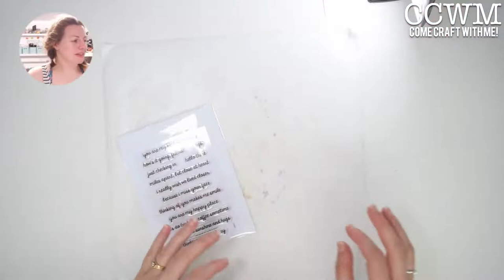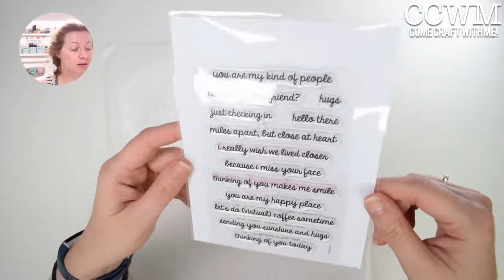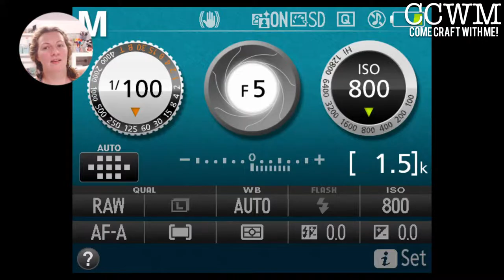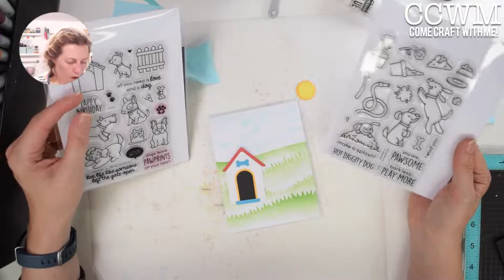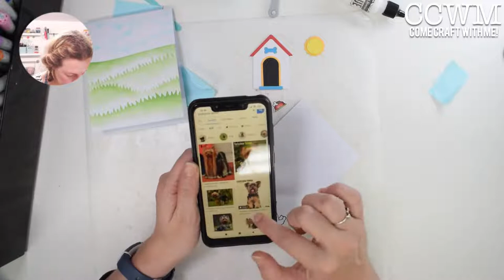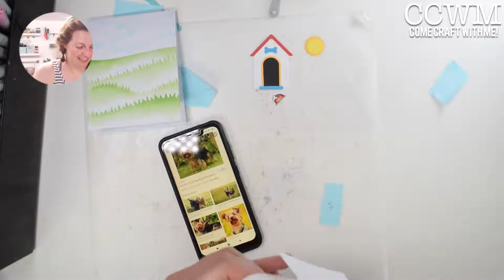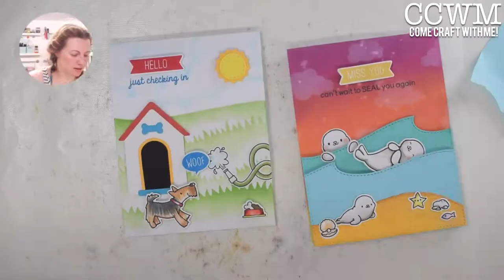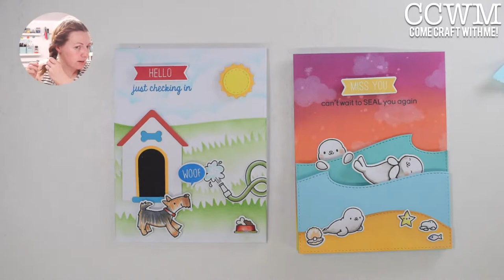Come Craft With Me - Live Paper crafting and card making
By Lesley Oman @ Hungry Heffy Crafts